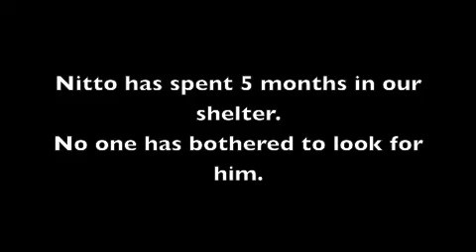Nitto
Nitto is a beautiful brindle American Terrier Pit not quite 3 years old.  He is a well-mannered dog and a great sociable companion.  You will feel proud to have him around you.  If you would like to know more about Nitto, please come to the Yavapai Humane Society in Prescott, AZ.